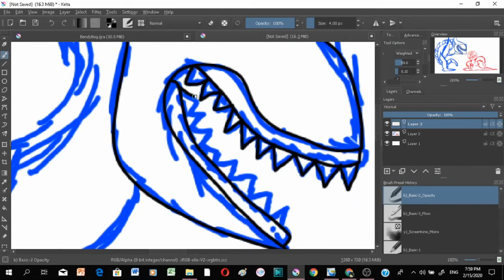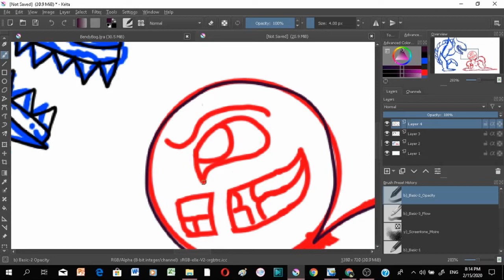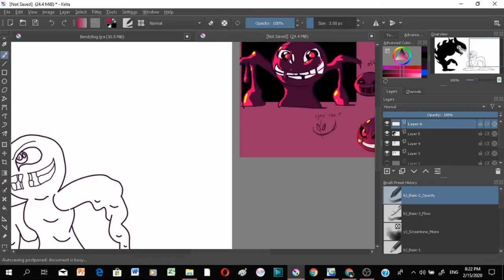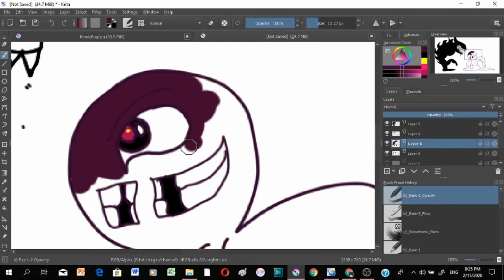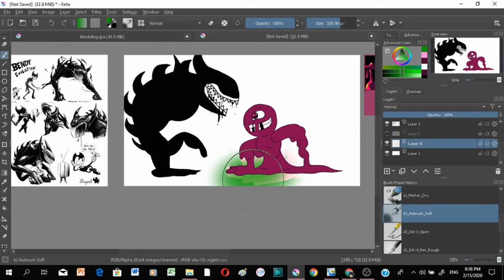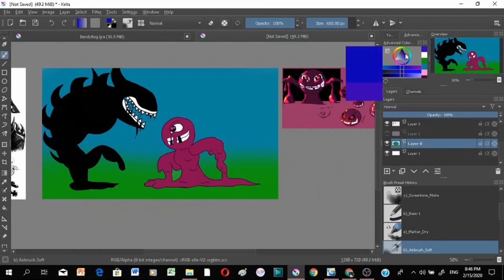Bendy Meets Bog || SpeedArt